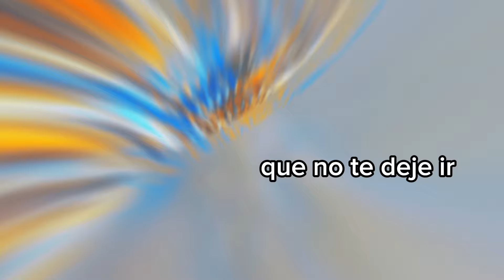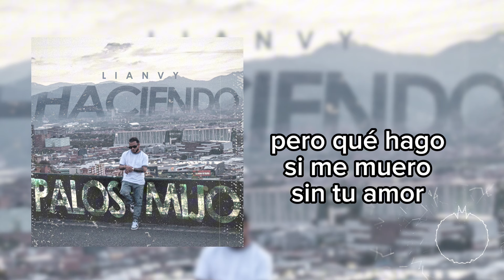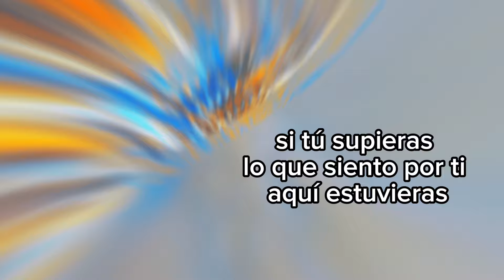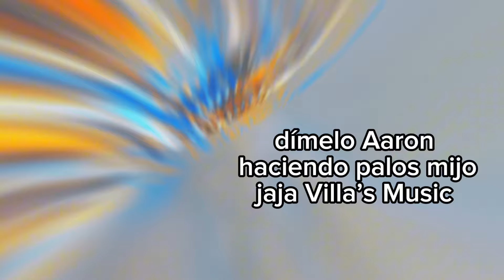Si Tu Supieras - Visualizer (Letra\Lyric)